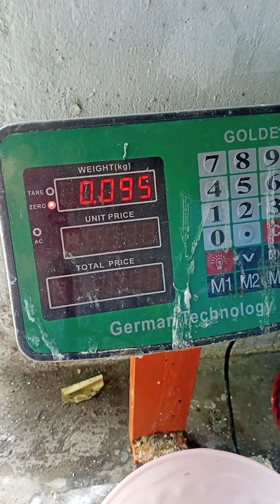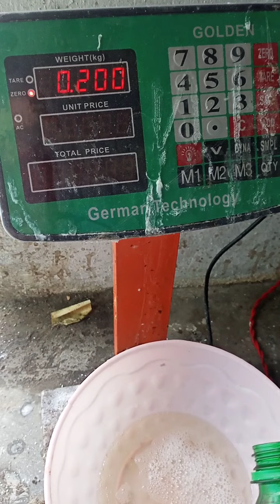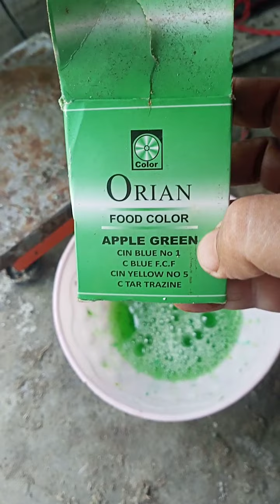DISHWASHING LIQUID FROM BWL| SAJJAD CHEMICALS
assalamualaikum I am Sajjad Ahmad
surf, sles, bwl and other chemicals available
delivery available all across Pakistan